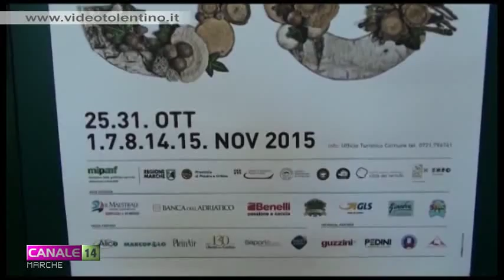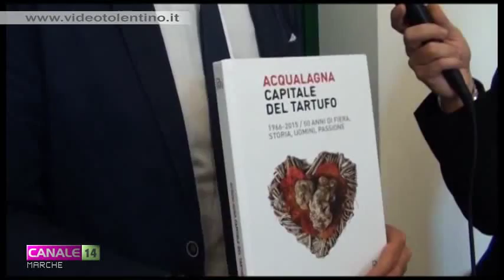Ad Acqualagna la 50esima edizione della Fiera Nazionale del Tartufo Bianco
La cinquantesima edizione della Fiera Nazionale del Tartufo Bianco Pregiato di Acqualagna si aprirà domenica 25 ottobre, con la cerimonia inaugurale al Teatro "Antonio Conti", alla presenza di un ospite d'eccezione: il Maestro della cucina italiana Gualtiero Marchesi. A partire da domenica prossima, per quattro weekend, Acqualagna invita i visitatori italiani e stranieri a immergersi in una tradizione secolare.